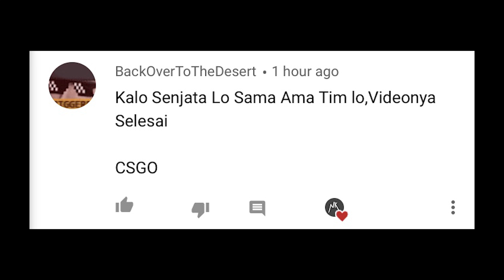Kalo senjata gw ada yg samain, videonya selesai - Valorant